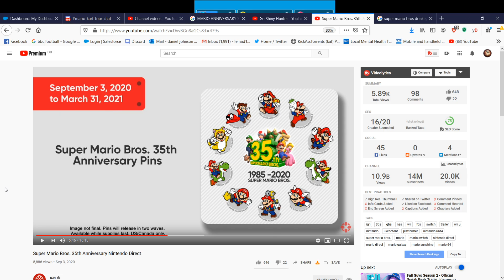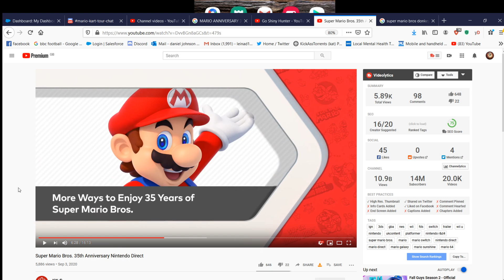2 NEW DRIVERS FOR 35TH SUPERMARIOBROS ANNIVERSARY!!! MARIO KART TOUR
INFORMATION ON 2 NEW EXCITING DRIVERS COMING SOON TO MARIO KART TOUR